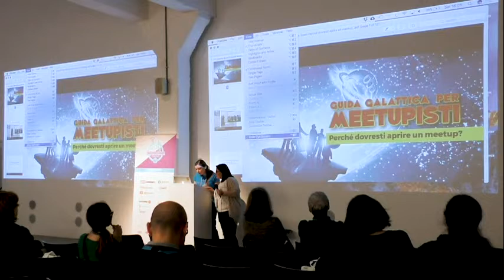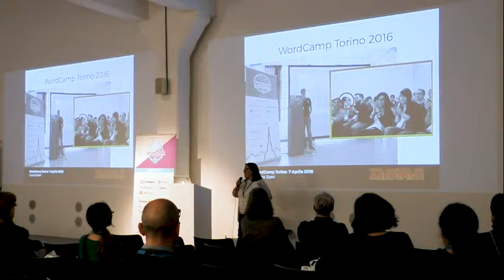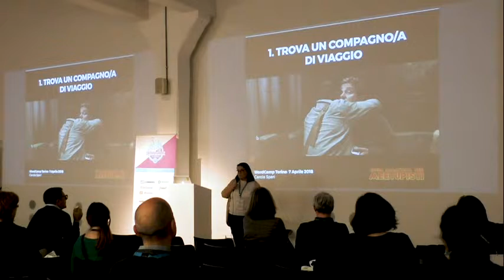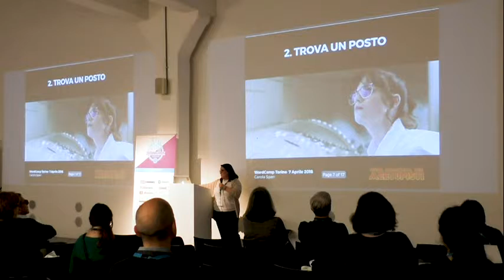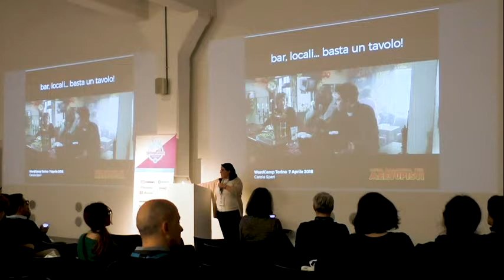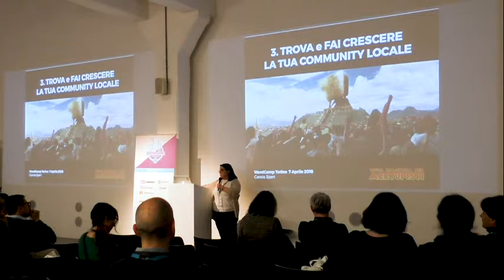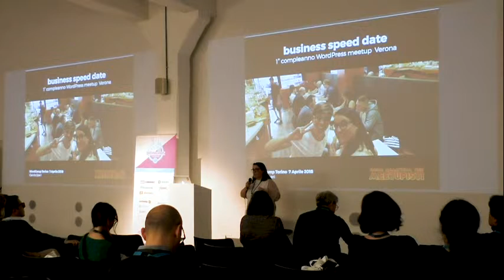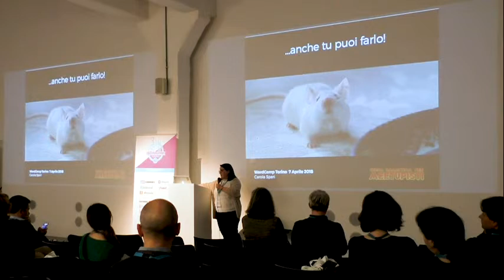Carola Speri: Perché dovresti aprire un meetup?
Questa storia è nata qui a Torino 2 anni fa; Io ero tra il pubblico che ha ascoltato questo stesso talk e subito dopo, insieme a Giulia, ho aperto un meetup non credendomi in grado di farlo. Ora voglio “passare il testimone” a qualcun altro, raccontando la mia esperienza dopo un anno e mezzo di meetup e un WordCamp da organizzare.